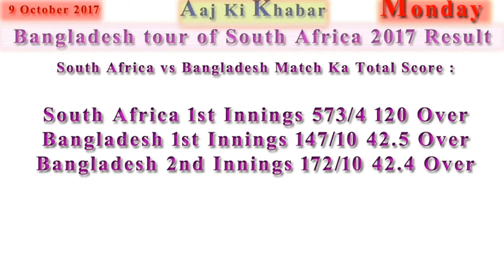Bangladesh tour of South Africa 2017 Result South Africa won the match by an innings and 254 runs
Date And War : 8 October 2017 Sunday
Match : South Africa vs Bangladesh 2nd Test
Test Match Date : 06 October Se 10 October
Test Match Ka Toss : Bangladesh won the toss and open to Bowl
Result : South Africa won the match by an innings and 254 runs
Man Of The Match : Kagiso Rabada
Man Of The Series : Dean Elgar

South Africa vs Bangladesh Match Ka Total Score :
South Africa 1st Innings 573/4 120 Over
Bangladesh 1st Innings 147/10 42.5 Over
Bangladesh 2nd Innings 172/10 42.4 Over

South Africa vs Bangladesh Team Player :

South Africa Team Captain And Wicketkeeper Player

Bangladesh Team Captain And Wicketkeeper Player